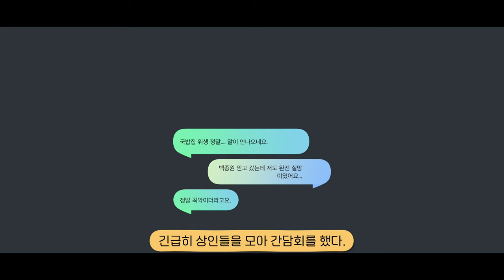백종원 예산 국밥거리 간판 철거 후 근황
백종원 국밥거리 간판 철거를 진행한다니 일부 상인들은 아쉬워해...